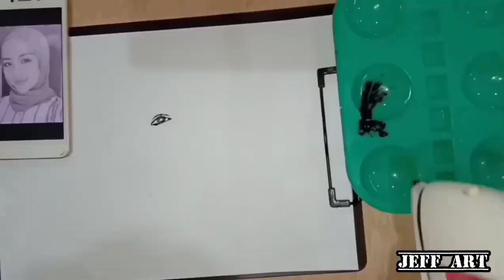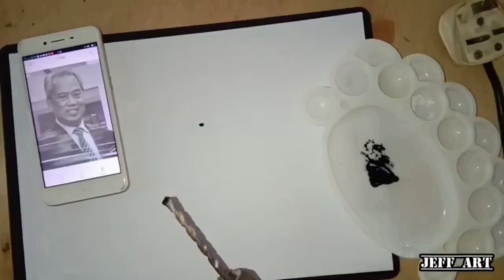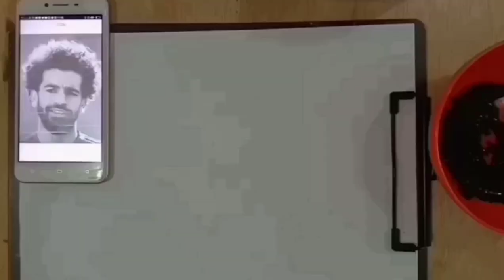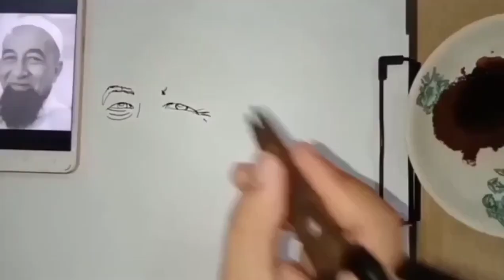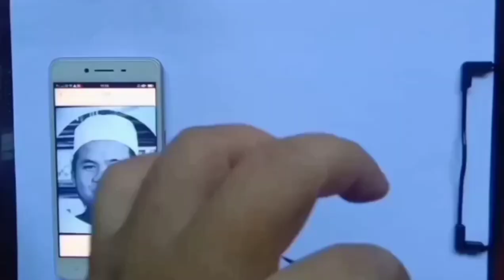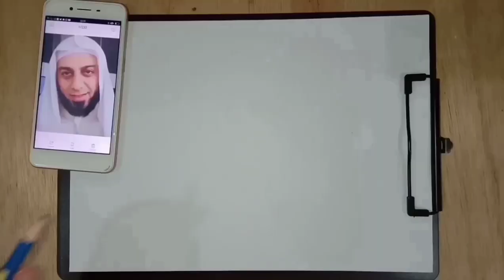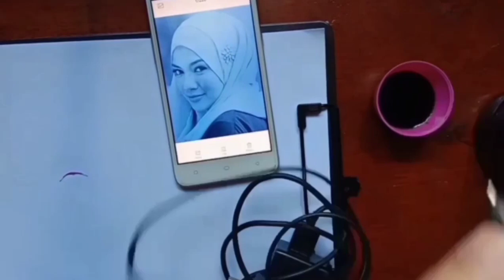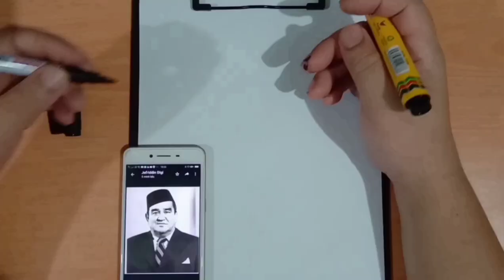JEFF ART 2020 COMPILATIONS